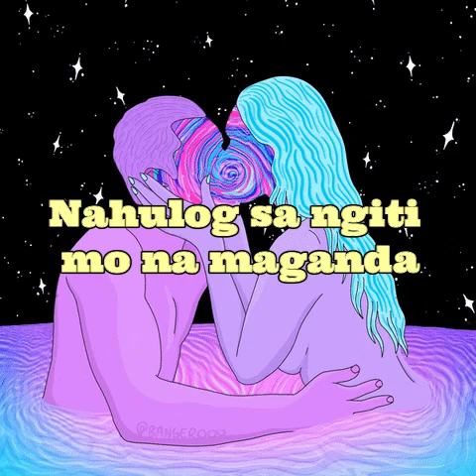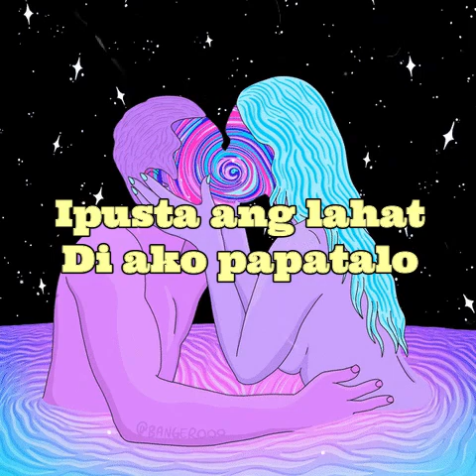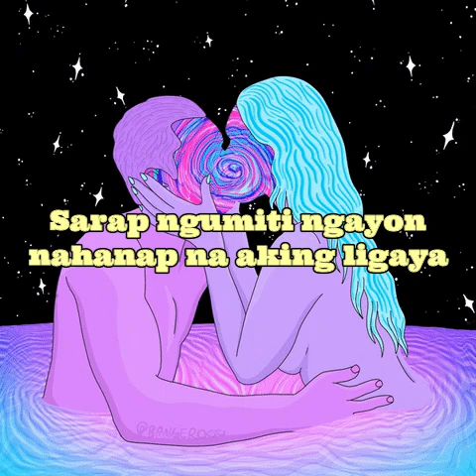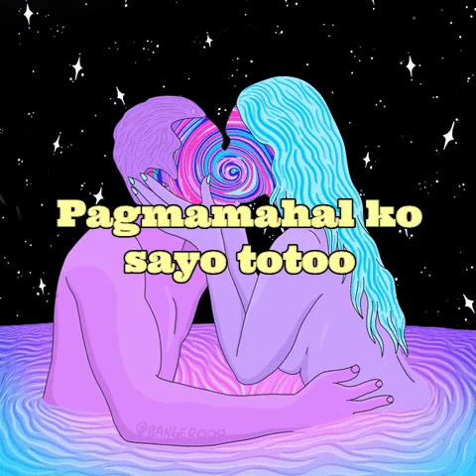Mi Amor - Slowkidd x Jaey (Official Lyric Video)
Title: Mi Amor
Artist: Jaey & Slowkidd
Mix & Mastered by: Puyat Records
Edited by: Jaey